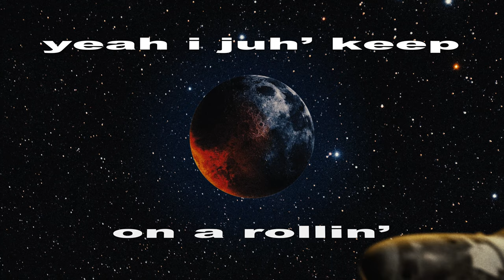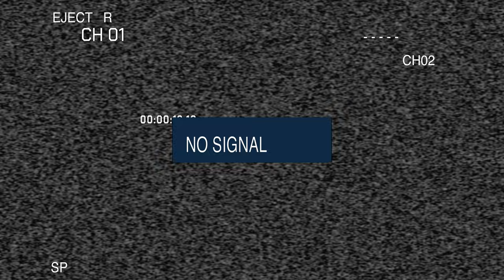YUNG_XANN X Baby Yves X Yeti OX X D.NAIN [Hit The Stu'] Official Visualizer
YUNG_XANN X Baby Yves X Yeti OX X D.NAIN

Hit The Stu'

Produced by Yeti OX
lyrics by YUNG_XANN, Baby Yves
Artwork & Visualizer by D.NAIN
Mixed by lazyboysobusy, Yeti OX, Baby Yves
Mastered by lazyboysobusy

executive produced by shift66

We are team based on Ulsan, Korea.
We make music, party, video and culture.

저희는 울산을 기반으로 한 팀입니다.
저희는 음악, 파티, 영상 그리고 문화를 만듭니다.